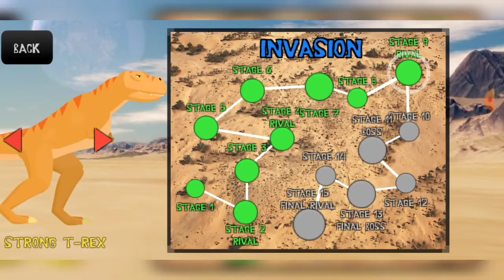Best Dino Game - T-Rex Fights Raptors /// Android Gameplay 🦖 // Part 2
El rey, T-Rex se enfrentará a los matones del desierto, Raptor Squad

T-Rex has faced Jurassic and Cretaceous era's toughest dinosaurs like Carnotaurus. Now its time for the king to face a threat he never faced before, the desert dino thugs, Raptor Squad.

The notorious dinosaur pack, Raptor Squad consists of 4 members, the Omega Raptor, Delta Raptor, Beta Raptor and Alpha Raptor. Led by the blue raptor known as the Alpha Raptor, this powerful apex predator dinosaur is a dangerous beast of post Jurassic era. They rule the desert and hunt every single dinosaurs they met. They work as a dangerous dinosaur team hunter to hunt and kill prey dinosaurs like Parasaurolophus or Gallimimus.

The king has arrived, Tyrannosaurus Rex. He went to challenge the apex desert dino to claim his rightful pride as the king. The velociraptors refuses and goes to attack the old king. Who would win in this T-Rex vs Raptor battle?

How To Play:
- Use joystick to move around as the T-Rex or Raptor squad
- Press four attack buttons to attack enemy dinosaur
- Build up combo and unlock special attack
- Press special attack button to unleash powerful hit and stun enemy dino

Features:
- Accurate and awesome graphics
- Pick your side as T-Rex or Raptor squad
- Fun gameplay of cretaceous and jurassic dinosaur park game
- Great sound effects and awesome action music
- Meet 5 different species of desert dinosaurs: T-Rex, Velociraptor, Carnotaurus, Parasaurolophus and Gallimimus!

Developed by Eric Dibtra